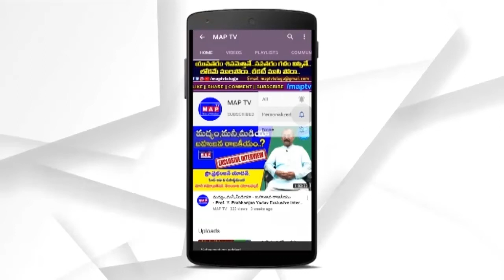Ka Paul In Farmer Getup At Munugodu ByElection Campaign || MAP TV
MAP TV - Media Advocating People